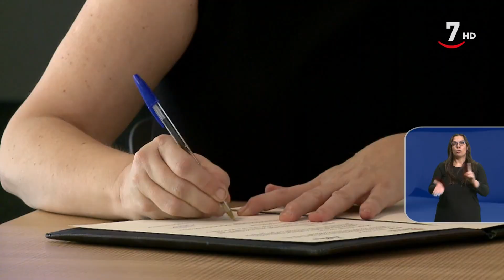CyLTV Noticias 14:30 horas (04/07/2023) | Lengua de signos